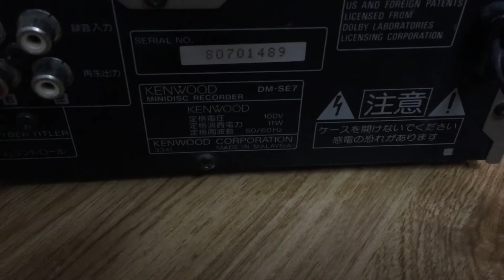Đầu Md Kenwood :0941.891.914 Hhavietnam.com